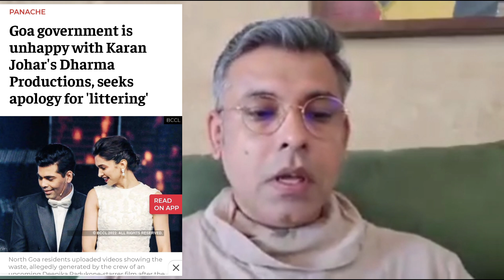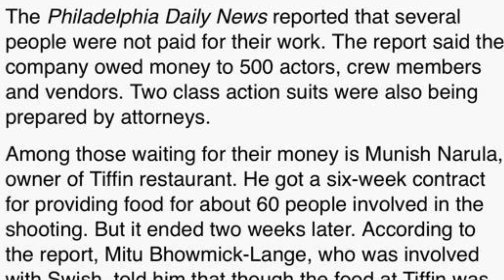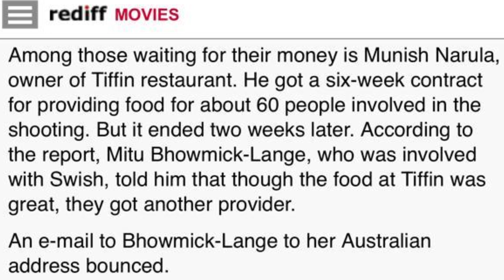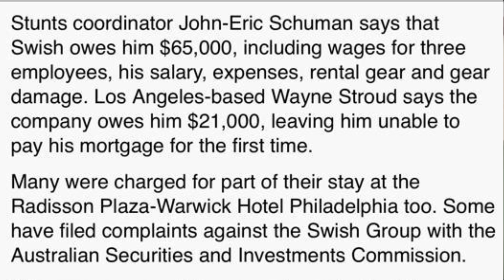Shocking News | Karan Johar की फिल्म में हुआ इतना बड़ा घपला | Bollywood Controversies | Boycott